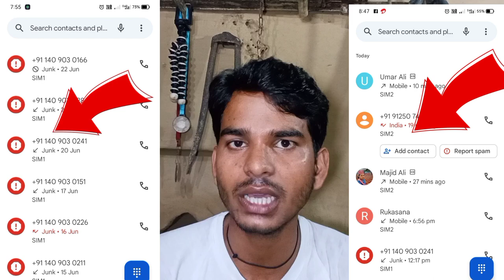Spam & Report Spam Call Me Anter || Spam Calls Kya Hota Hai 2023 || (@starkingsaf )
Hello guys mai is video me yah bataunga ki spam & report spam me antar kya hota hai is video me yah bataunga

Your Search 🔍

Spam Call kya hota hai 2023 ||
Spam Call kaise band Karate hai ||
Spam Call ||
Spam calls ||
How to close spam call ||
Report spam kya hota hai ||
Report spam call kaise band kare ||
Report spam call kya hota hai ||
Report spam kaise chalu kare ||
Report Spam kaise band Karen ||
Report spam ||
Star kings Af ||
Star kings Af video ||

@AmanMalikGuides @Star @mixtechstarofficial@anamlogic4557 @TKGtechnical